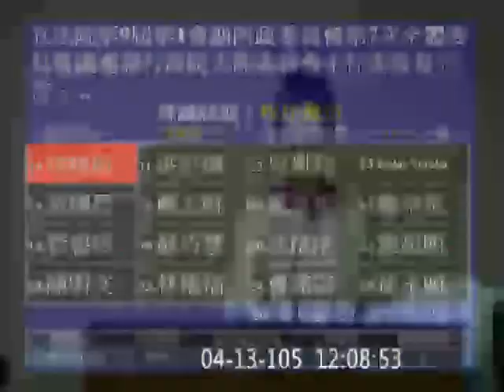20160413 肯亞案 陳其邁 陳怡潔 徐臻蔚 陸委會 夏立言 內政【立法院演哪齣？】